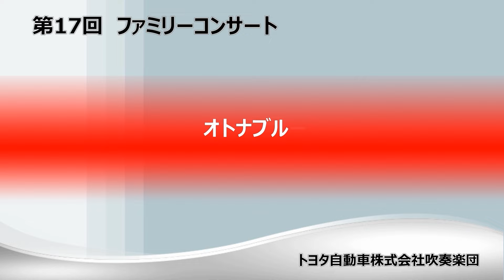オトナブルー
作曲：yonkey
編曲：郷間　幹男
指揮：寺島　陽介
演奏：トヨタ自動車株式会社吹奏楽団
ダンス：トヨタ自動車応援団

2023/12/10　第17回ファミリーコンサートにて演奏